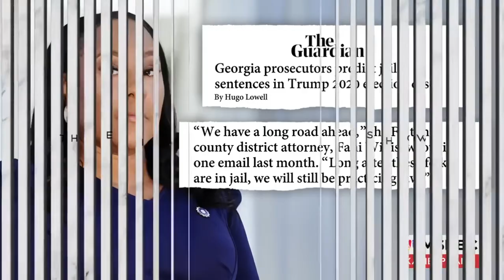Fulton Co DA Fani Willis signals jail time possible for Trump